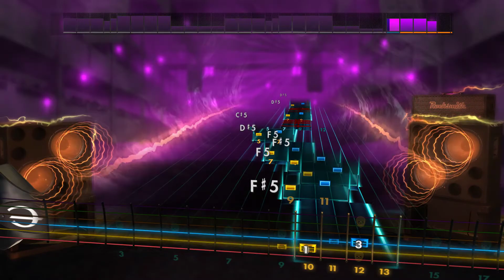Iced Earth - 1776 | Rhythm (Rocksmith 2014 CDLC)